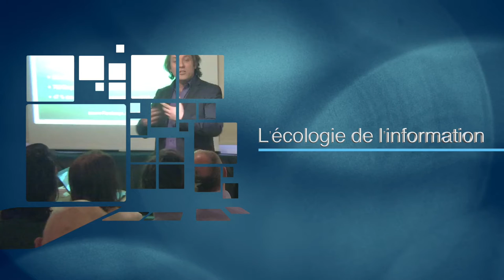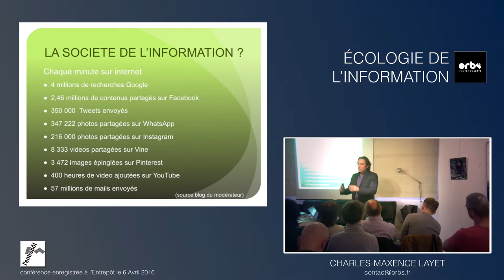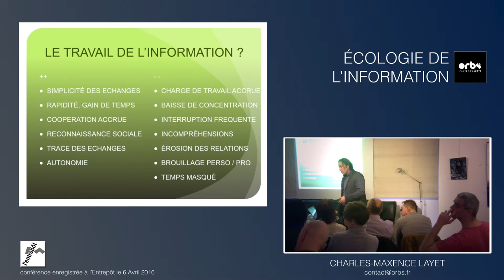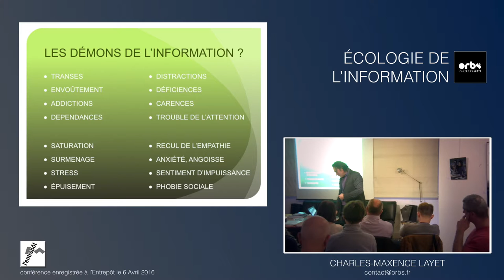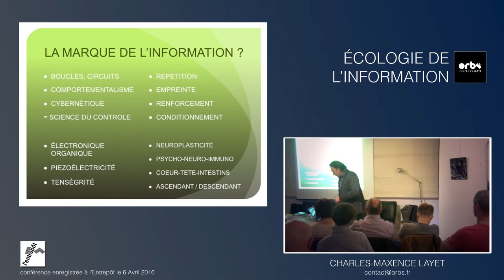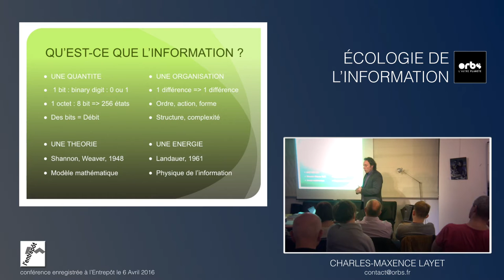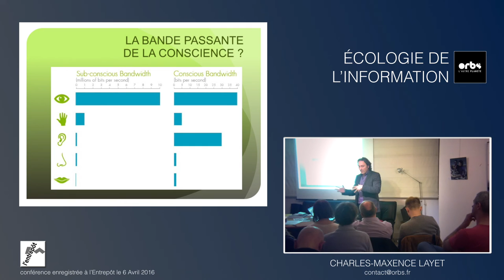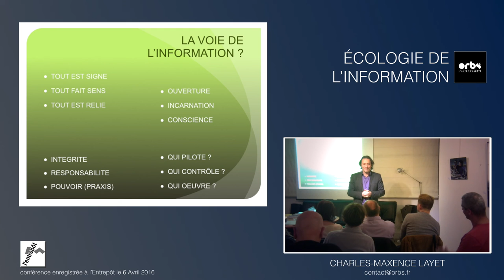Conférence de Charles-Maxence Layet - L'écologie de l'information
Quel est l’impact de l’information sur notre corps, sur la pensée ? Nous sommes le siège d’influences invisibles, au carrefour de nombreux messages, de toutes sortes et de toutes natures, s’exerçant sur nous à chaque instant. Emails, téléphones mobiles, publicités, nutriments naturels ou artificiels...

Qu’il s’agisse du monde l’entreprise, de la politique ou des médias, comment se conduire et évoluer dans un monde saturé d’informations, plus ou moins toxiques, utiles ou positives ?

Les dernières nouvelles des sciences de l’information, de la physique aux neurosciences et aux sciences de l’organisation, ouvrent de nouveaux moyens d’influence sur nos perceptions, comme sur l’ensemble des êtres vivants. Un nouveau cosmos émerge, vaste écosystème d’informations massivement électroniques.

Dans ces conditions, d’informations plurielles, visibles et invisibles, comment se conduire, s’exprimer, partager et évoluer dans la conscience et l’attention ? Ainsi, à l’échelle tant individuelle que collective, l’écologie de l’information ouvre la voie d’une "nouvelle" gouvernance, une forme d’éthique de l’information pourrait-on dire.

Présentation du conférencier : Charles-Maxence Layet est journaliste et auteur scientifique, spécialiste des nouvelles technologies de l’énergie, santé et environnement électromagnétique.

Auteur de nombreux ouvrages et documentaires, notamment « L’Energie secrète de l’Univers », « Electroculture et énergies libres », et « Les sacrifiés des ondes ».

Membre fondateur du Criirem (Centre de Recherche et d’Information indépendant sur les Rayonnements Electromagnétiques), ancien assistant parlementaire européen, il est également l’éditeur de « Orbs, l’autre Planète », une nouvelle revue arts et sciences consacrée aux recherches d’avant garde et aux changements de paradigme, visibles et invisibles.

Une revue pour rallumer les étoiles, dans l’esprit de la mythique revue Planète.